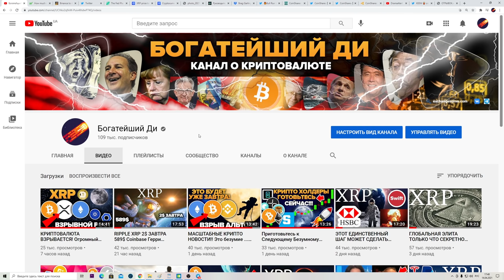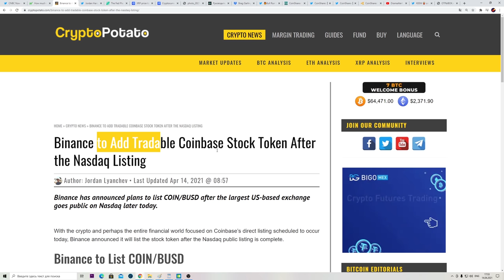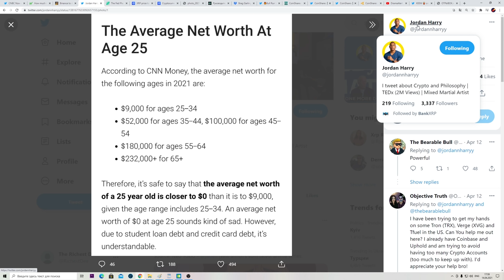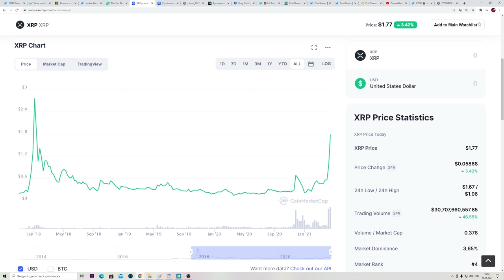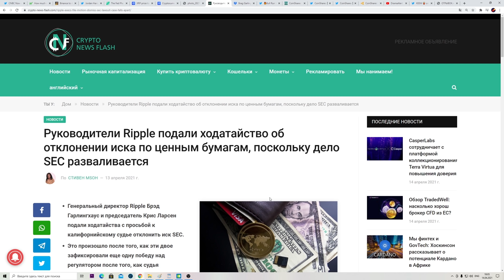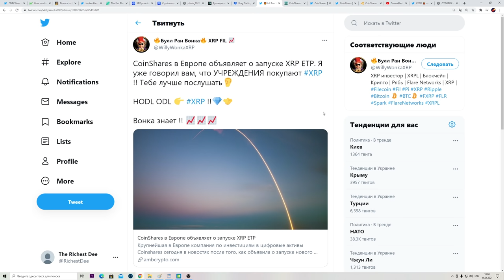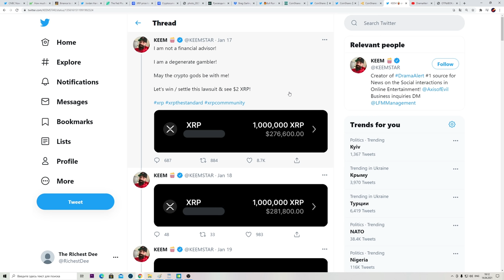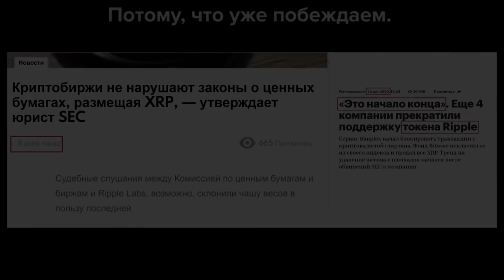RIPPLE XRP ДВЕРИ ДЛЯ КРУПНЫХ ДЕНЕГ ОТКРЫТЫ! НЕ ПРОПУСТИ БОЛЬШУЮ ВОЗМОЖНОСТЬ Coinbase! 2$ Лишь НАЧАЛО